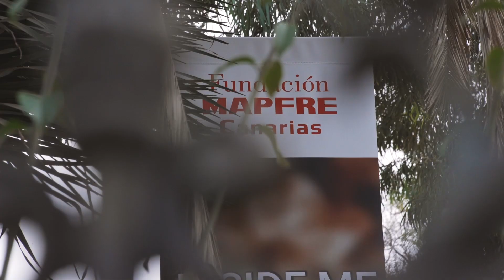This Kingdom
This Kingdom, formado por Daniel Amador, Julien Taillandier, Aday Mateo y Charles León de la Rosa se caracteriza por mezclar elementos del blues, rock y pop en sus canciones, y por tener un repertorio de temas propios en inglés con una carga dramática muy intensa.

El pasado 11 de mayo This Kingdom realizó un concierto en nuestra sala de Gran Canaria y queremos compartir contigo este resumen con algunos de los momentos más especiales.

¡No te pierdas los próximos conciertos!

Y si tú también quieres formar parte de nuestra programación cultural en 2024 preséntate a la Convocatoria de Proyectos Escénicos de Pequeño y Mediano Formato